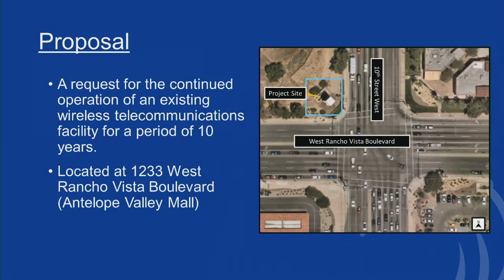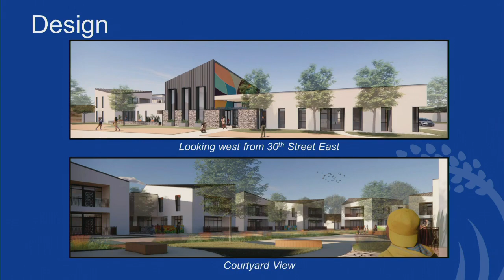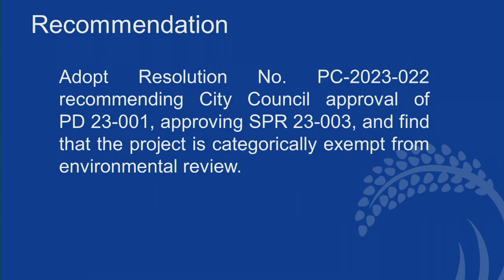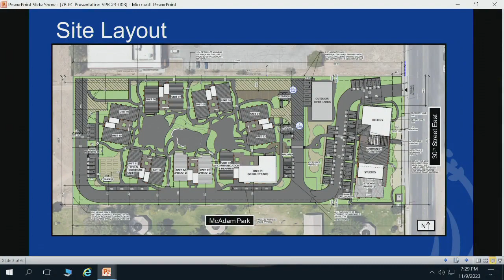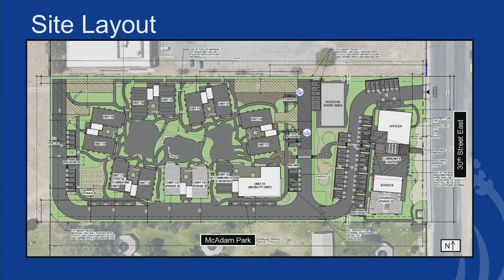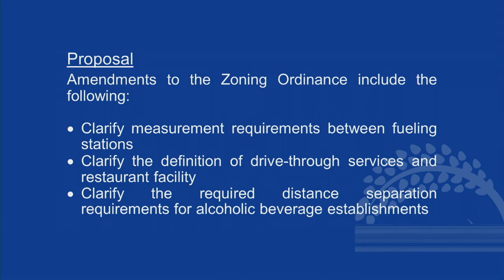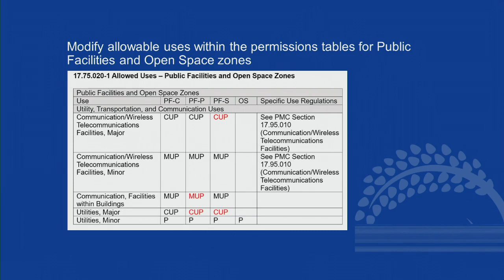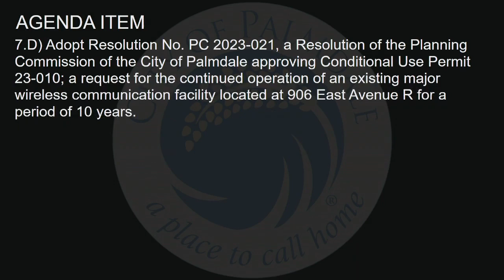Planning Commission Mtg. - 11/9/23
Palmdale Planning Commission Meeting
November 9, 2023
7 pm